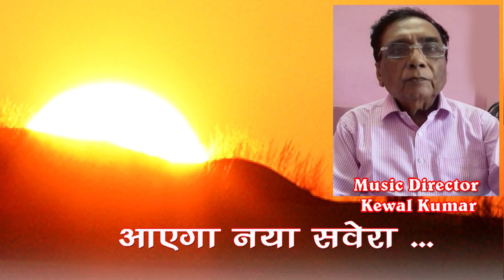Ayega naya savera /Dinesh Srivastava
Ayega naya savera
Singer : Dinesh Srivastava
Co-Singers : Avadhesh Srivastsva, Sushma Prakash & Roopika Srivastsva
Lyricist : Ashok Hamrahi

गायिका सुषमा प्रकाश ने भातखण्डे संगीत महाविद्यालय से  श्री कृष्ण कुमार कपूर जी के मार्गदर्शन में शास्त्रीय संगीत गायन में विशारद  किया है। वर्तमान में वह भातखण्डे अभिमत विश्वविद्यालय में ठुमरी गायन का प्रशिक्षण ले रही  हैं तथा श्री केवल कुमार जी से सुगम संगीत की बारीकियां  सीख रही हैं।
गायिका रूपिका श्रीवास्तव ने  संगीत की प्रारंभिक शिक्षा अपने पिता श्री दिनेश श्रीवास्तव से प्राप्त की है| आपने अपने स्कूल-कॉलेज में आयोजित कार्यक्रमों जैसे कि गायन, नृत्य एवम नाटकों में भी भाग  लेकर कई पुरस्कार जीते हैं| वर्तमान में आप पीएनबी में बैंक मैनेजर हैं और दिल्ली में कार्यरत हैं|